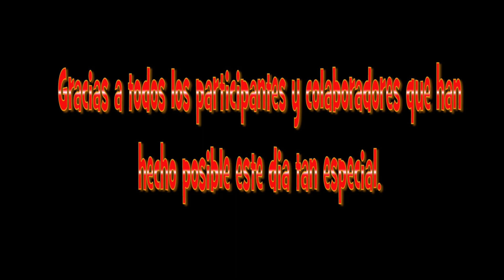Club Rioja Aeromodelismo - San Bernabe 2019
Hemos celebrado en nuestro campo de vuelo de Los Tocones el festival de San Bernabé 2019.

Con buen tiempo y una gran asistencia de público en general y con invitados de otros Clubes de Aeromodelismo de La Rioja, Navarra y Castilla Leon se ha desarrollado la jornada muy divertida con una parada técnica para almorzar.

Hemos contado con la asistencia de la Patrulla de Aeromodelismo del Ejército del Aire que ha realizado una magnífica exhibición. !

Gracias a todos por la asistencia y os citamos de nuevo para el Festival de San Bernabé  2020.